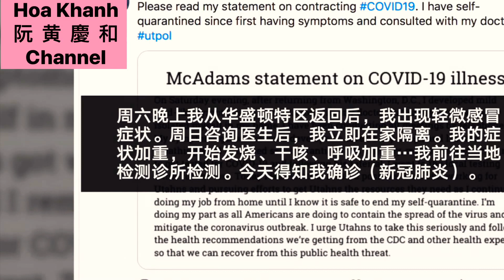【News】USA 《3月18日，美国国会两位议员宣布确诊新冠肺炎》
3月18日，美国国会两位议员宣布确诊新冠肺炎，二人分别是佛罗里达州众议员马里奥·巴拉特和犹他州众议员本·麦克亚当斯 。
二人都曾于14日参加国会的会议，随后出现发烧、干咳等相关症状。
二人均表示已开始自我隔离，期间将居家办公。

On March 18, two members of the United States Congress announced the diagnosis of new coronary pneumonia.
The two were respectively Florida Representative Mario Barat and Utah Representative Ben McAdams.
Both of them attended a meeting of the Congress on the 14th, and then developed symptoms such as fever and dry cough.
Both said they had begun self-isolation and would work from home.